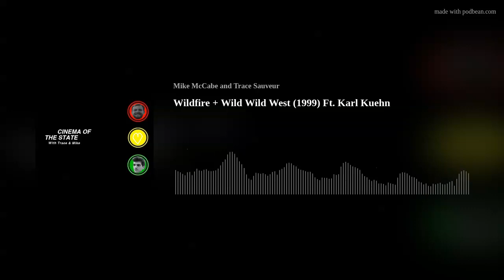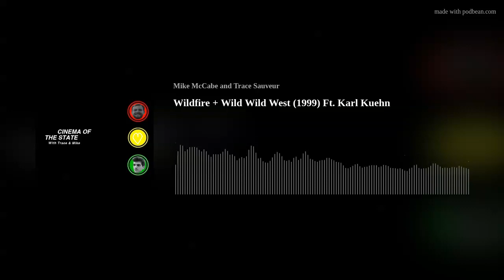Wildfire + Wild Wild West (1999) Ft. Karl Kuehn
This week the men are joined by Karl Kuehn of the music projects Museum Mouth, Gay Meat, and Say Anything, who goes into detail on his history with blink-182, no, actually, we found a guest who likes them :). We also watched the 1999 Will Smith vehicle, Wicki-wicki Wild Wild West. Along the way we also discuss social media activity in a relationship, Mike brings up Joe Rogan, again, and Trace adjusts to his new lifestyle as an openly verified twitter account.